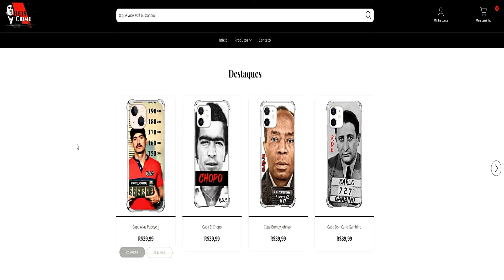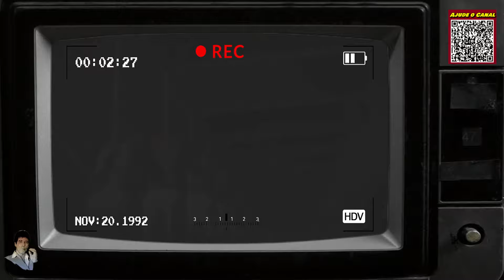A PRISÃO IMPENETRÁVEL DE EL SALVADOR